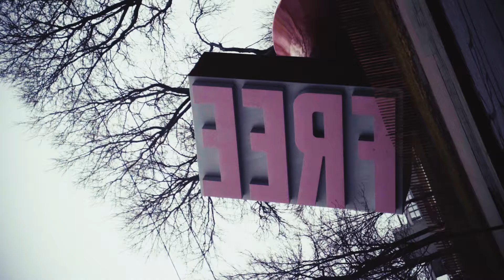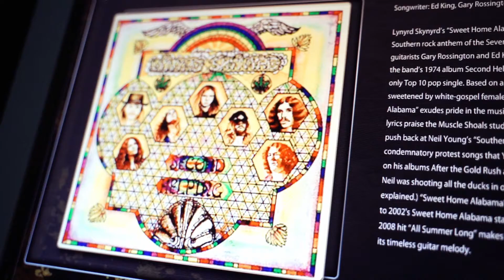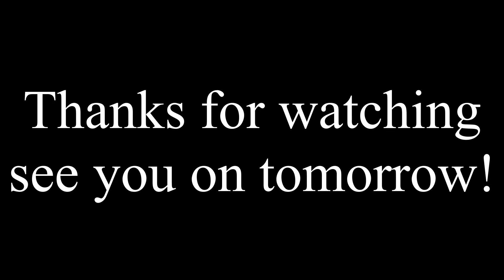It's Rock n' Roll Time!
had a lot of fun there wish I could show you more but I'm stupid...